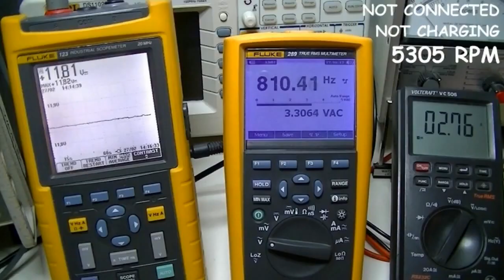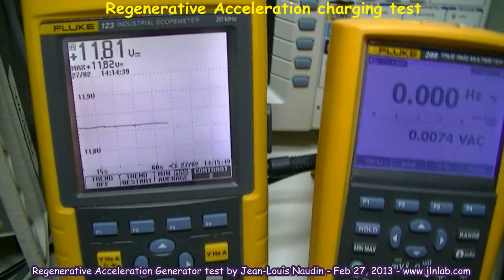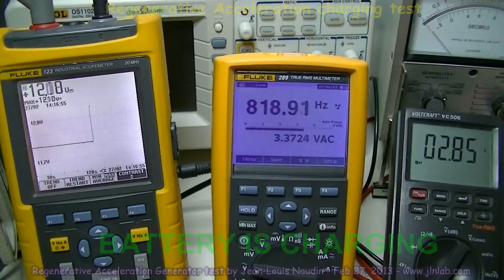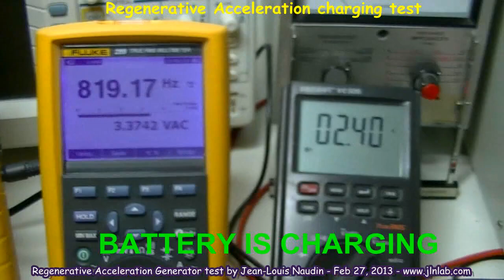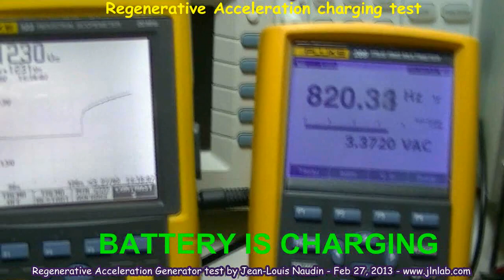7) FRANCE 2013 INFINITE EFFICIENCY Regenerative Acceleration Generator Replication Jean-Louis Naudin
BATTERY CHARGING TEST with the Regenerative Acceleration Generator v 1 3

“Nothing else in the world…not all the armies…is so powerful as an idea whose time has come.”
 – Victor Hugo, The Future of Man. from the series Great Ideas of Western Man.

LAW OF CREATION OF ENERGY CONFIRMATION, INFINITE EFFICIENCY Generator / Motor Replication in FRANCE

AKA Positive Work / System Acceleration / Kinetic Energy Increase being performed with CREATED Electromagnetic Field Energy at INFINITE EFFICIENCY.

Where the System Kinetic Energy increase:

EQUALS the Positive Work performed which,
EQUALS the Magnitude of CREATED Electromagnetic Field Energy,
which is required in order to perform the Positive Work,
according to the WORK-ENERGY PRINCIPLE.
ALSO BEING PROVEN are the VIOLATIONS and REWRITING of:

Lenz's Law of Induction,
the First Law of Thermodynamics,
the theory of conservation of energy,

And also being introduced are the NEW:

First Law of Motion for Electrodynamic Systems (which harness created Electromagnetic Field Energy),
Third Law of Motion for Electrodynamic Systems (which produces and EQUAL and IDENTICAL Reaction),
Faraday's Law of Induction (which introduces a PLUS Sign in front of Faraday's Law of Induction),
Heins' Law of Induction (which reverses Lenz's Law of Induction AKA Positive Work being performed at Infinite Efficiency with created Electromagnetic Field Energy instead of Negative Work being performed at Infinite Efficiency with created Electromagnetic Field Energy),
1st Law of Thermodynamics (where Positive Work is performed which a reduction in Input Energy and Heat)
Law of Creation of Energy (which explains how Electromagnetic Field Energy is created at the Sub-Atomic Quantum Electron level in every Current Bearing Wire via Electron Fission and Electron Fusion).

Hans Christian Oersted's Law of Creation of Energy of 1820

Electromagnetic Field Energy is created at the Sub-Atomic Quantum Electron level in every Current Bearing Wire via Electron Fission and Electron Fusion when an Electromotive Force (Voltage) is applied to or induced in a Current Bearing Wire in a Closed Circuit.

Electrons are forced out of their Valence orbits via Electron Fission and they cascade within the Wire as Electric Current.

When the unstable Electrons return back down to their Valence Orbits via Electron Fission they create and emit Photons which create and constitute the Electromagnetic Field (Photon) Energy around the Current Bearing Wire.

A Photon is an elementary particle that is a quantum of the Electromagnetic Field, and is the force carrier for Electromagnetic Force.

This internally Sub-Atomically created Electromagnetic Field Photon Energy is the Internally Created Energy Source which is required to perform Negative Work at infinite efficiency in every Faraday Generator since 1834 according to the First Law of Thermodynamics and the Positive Work at infinite efficiency in every ReGenX Generator and ReGen-X Quantum Motor since 2007 according to the New First Law of Thermodynamics.